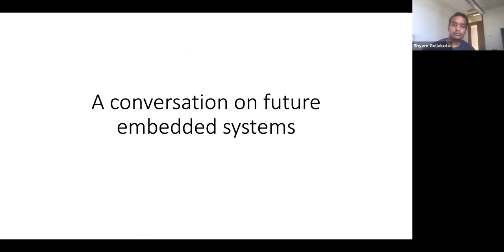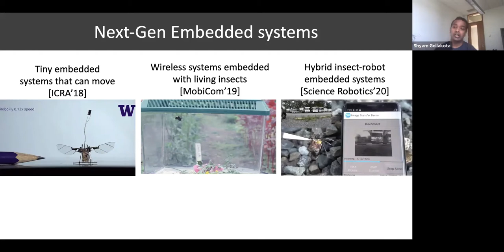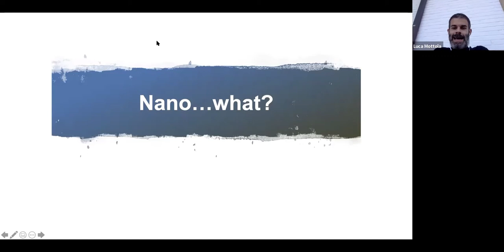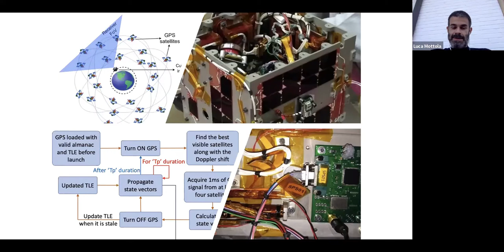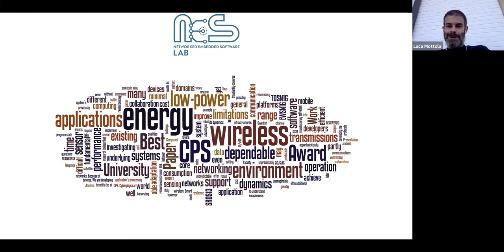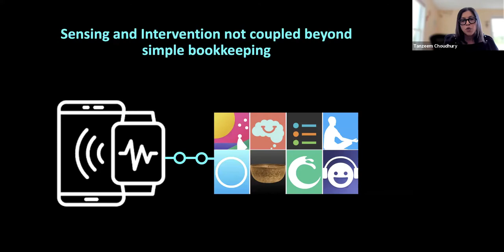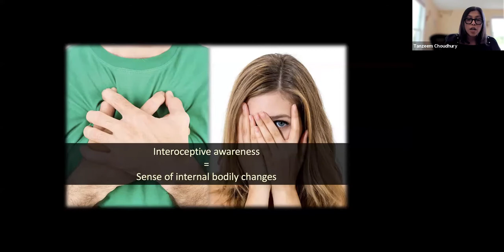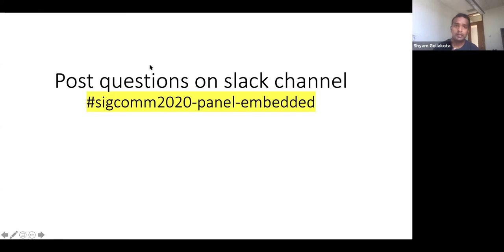SIGCOMM 2020 Panel: A Conversation on Future Embedded Systems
Moderator: Shyam Gollakota (University of Washington)

Panelists:
* Tanzeem Choudhury (Cornell Tech)
* Luca Mottola (Politecnico di Milano)